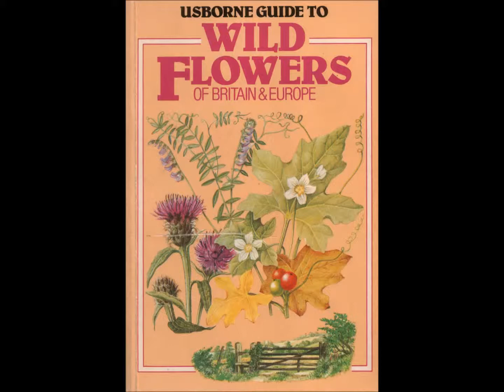Some Books From My Bookshelf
Silent video slideshow of some photos of some books from my bookshelf created by me using my Pentax camera.